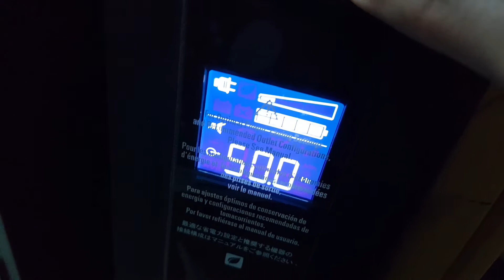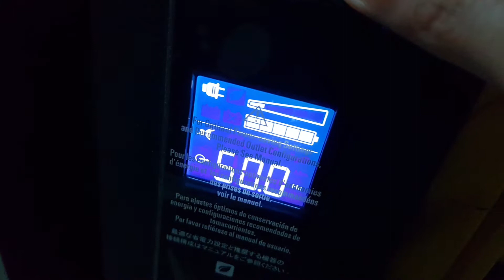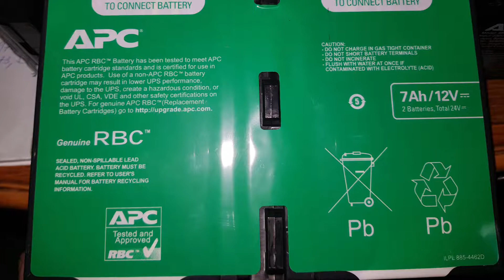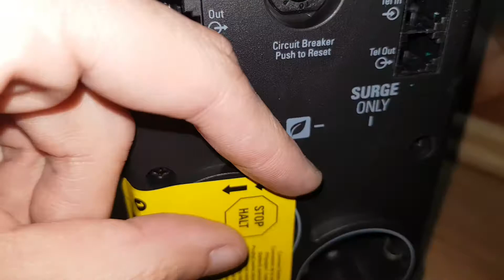BACKUP UPS APC 900VA Unboxing & Initial Battery Setup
Alătură-te acestui canal pentru a primi acces la beneficii:
UPS APC Power-Saving Back-UPS Pro 900